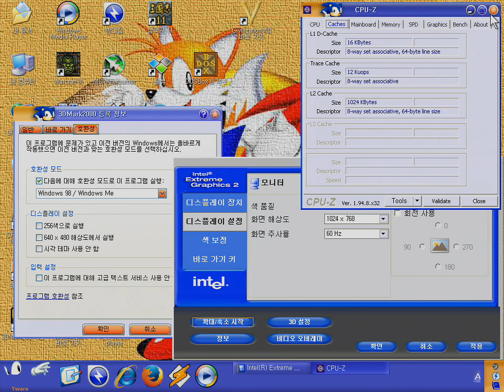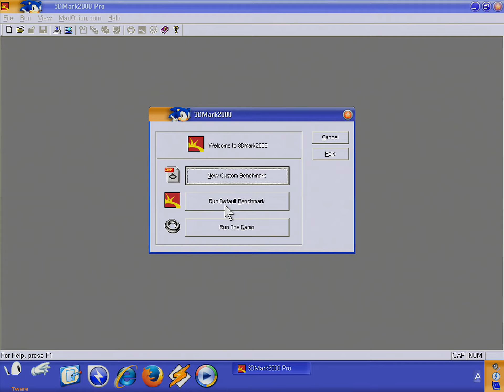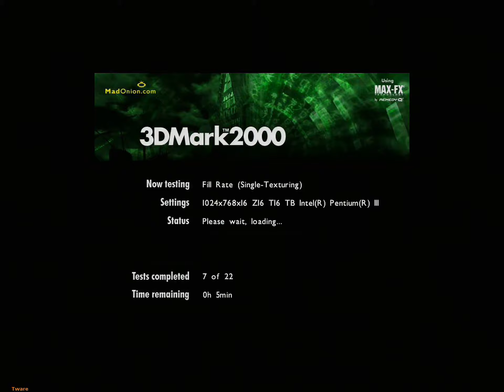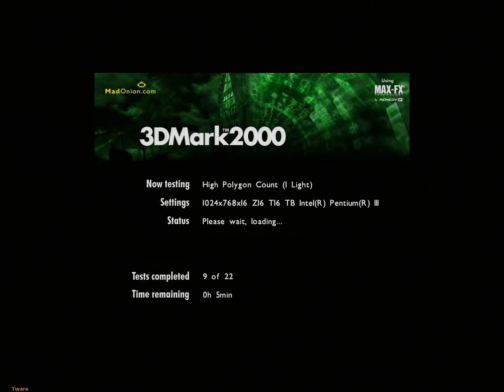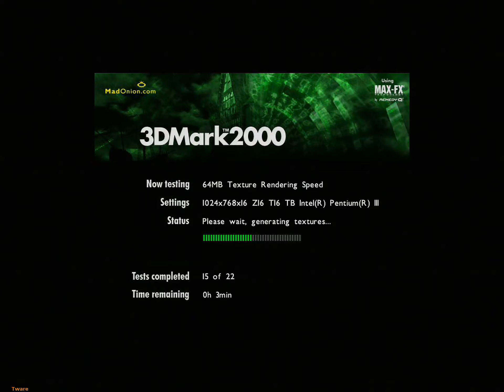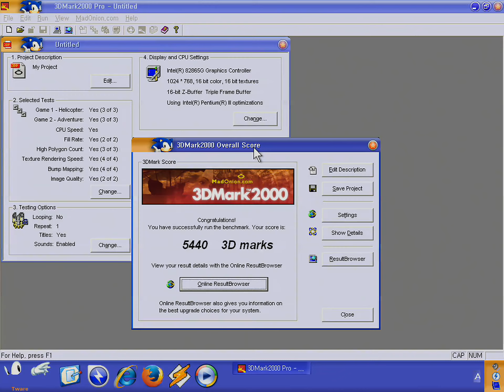3DMark 2000 펜티엄 4 3.0E 865G 내장그래픽 익스트림 그래픽스 2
CPU = 펜티엄4 3Ghz 프레스캇
램 = DDR 400 1GB x2 = 2GB
VGA = intel 865G 내장 그래픽 익스트림 그래픽스 2
OS = 윈도우즈 XP SP3
이전 구형 단일 스레드 CPU (펜3, 펜4 노스우드B) 들은 3Dmark 2000을 그냥 돌려도 되지만, HT CPU (펜티엄4 C)부터는 호환성 모드로 설정해야 합니다.